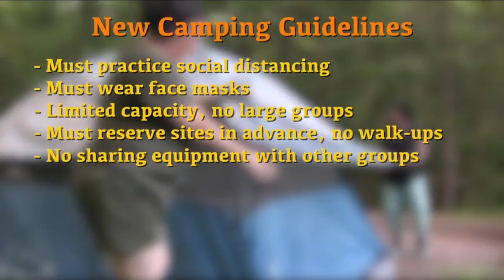Looking to go camping this summer? Be ready to follow these rules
Starting June 22nd, camping will be returning to New York State Parks. In order to make that work, the state has put in restrictions to ensure safety.